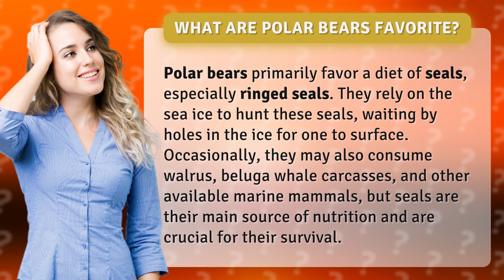What are polar bears favorite?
Polar Bears' Favorite Meal Revealed • Arctic Feast • Discover why ringed seals are the top choice for polar bears and how they rely on the sea ice to hunt them. Learn why these marine mammals are crucial for their survival in the Arctic.